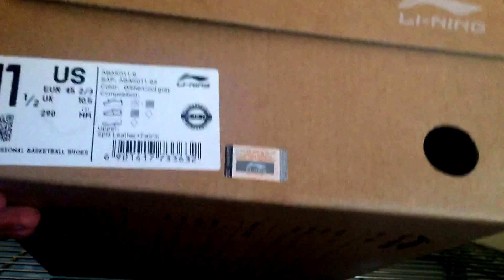Way of Wade 808 White/Gray Review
Copped from theeditionboutique in Miami, check there site at theeditionboutique.com you can also buy at sunlightstation.com